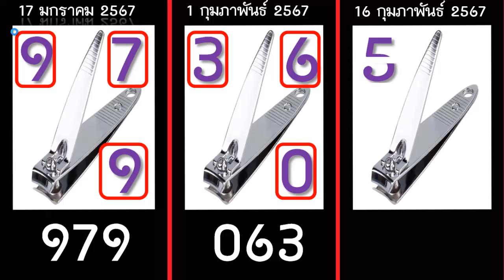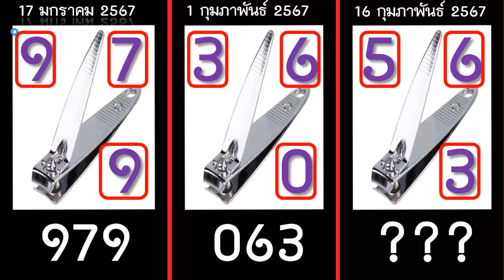ไทย เคล็ดลับ@ เกมเลขเด็ด เลขด่วนที่นี่ หลุด 979-063 ดูเลย 16 กุมภาพันธ์ 2567